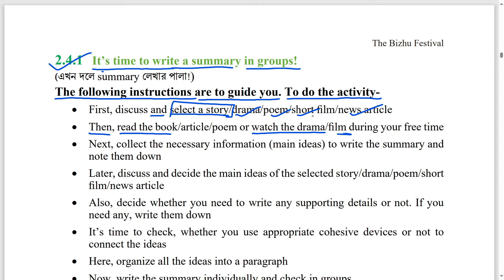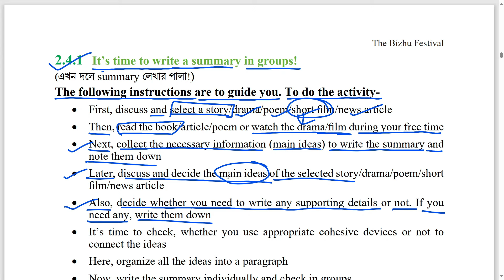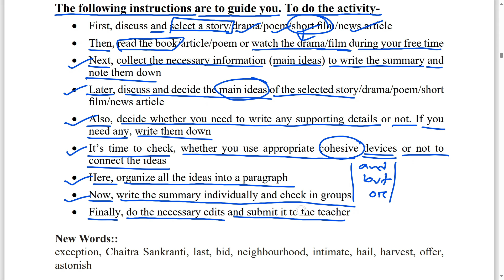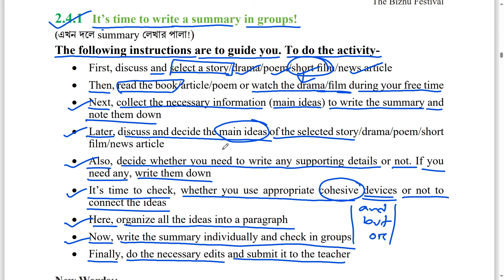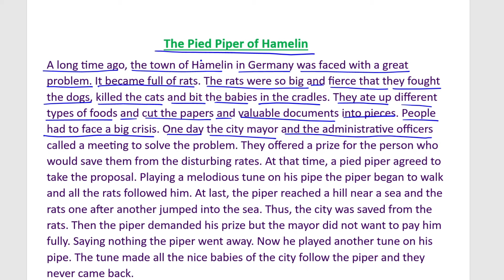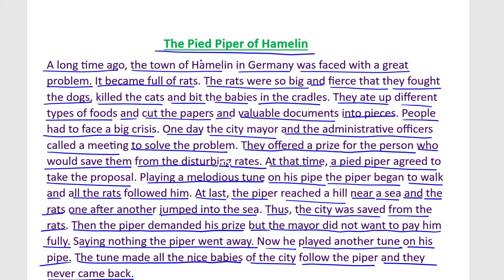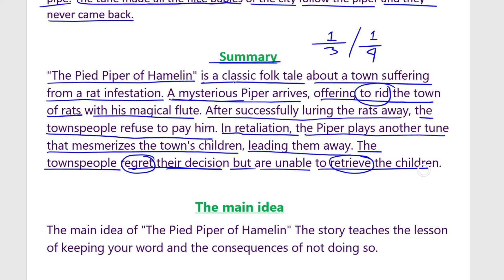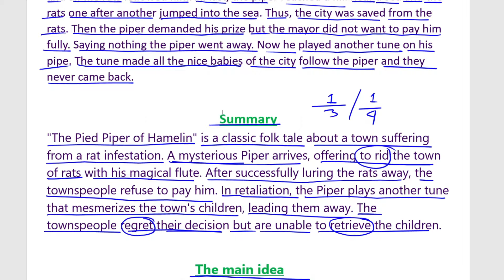class 8 english chapter 2 question answer || class 8 chapter 2.4.1 page 30 অষ্টম শ্রেণির ইংরেজি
📚 Class 8 English | Chapter 2 Q&A | 2.4.1 - Page 30 অষ্টম শ্রেণির ইংরেজি

Unlock the secrets of Chapter 2 with our comprehensive Question-Answer session, focusing on Section 2.4.1 on page 30. 📘✨ Get ready for a deep dive into the world of English for Class 8!

🔍 Highlights:

Detailed answers to key questions
Chapter 2 insights
Perfect exam prep for Class 8

class 8 english chapter 2.4.1 page 30 answer,
chapter 2 class 8 english page 30 answer,
class 8 english chapter 2.4.1 page 30 solution,